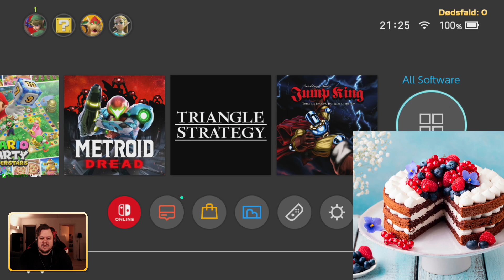Zone hopper i Jump King igen!!